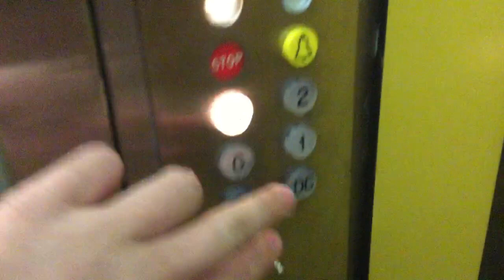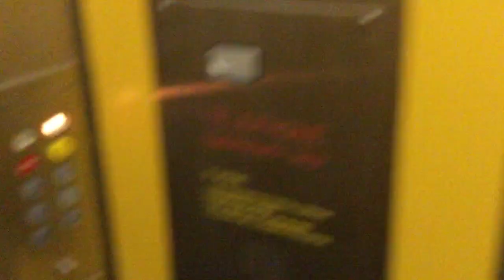Are We Even Moving?!!? | FIAM Elevator @ 21-29 Broderick Rd, Johnsonville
This elevator is one of the smoothest I have ever been in — if it wasn’t for the indicator, I would’ve probably thought I was stuck & not moving! To top it off, the “G” button bulb was broken which led me to panic and think I can’t get back down! Also, the floor is really creaky (it wasn’t coming from the lift shaft, don’t worry). Apart from that, nice old FIAM elevator that you don’t see every day. At the end we get to check out the motor room as well! From the thumbnail this looks like a very dark lift, but the button is just very bright. Maintained by Schindler.

Manufacturer: FIAM
Model: –
Fixtures: Standard
Type: Hydraulic (?)
No. of elevators in set: 1
Floors served: ★G, 1, 2, 3
Capacity: 10 persons / 750 kg
Film date: 15/7/2019

Elevator rating: 10/10
DT rating: 2/10 (too smooth)
Total: 8/10